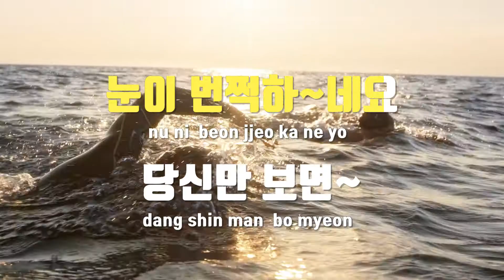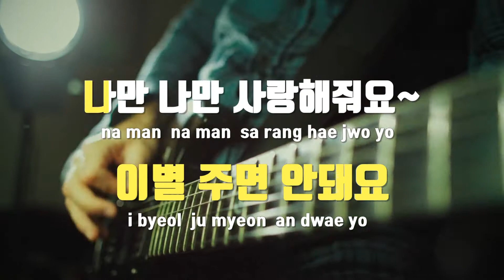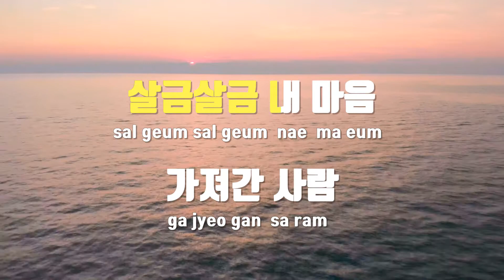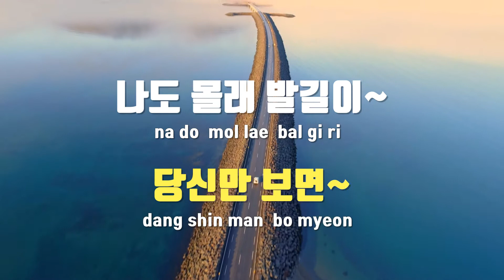[TJ노래방] 눈이번쩍 - 지은아(Jee, Eun - Ah) / TJ Karaoke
눈이번쩍  --  지은아